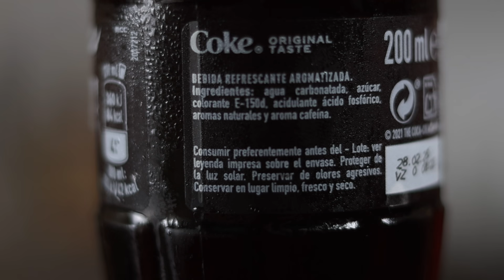Coca Cola Argentina Vs España | Expedientes Jurisich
Hay quienes dicen que las gaseosas se elaboran de maneras diferentes de acuerdo a los mercados. Aprovechando esta teoría y que el Ingeniero Jaume Reinoso vino de España a Argentina, nos trajo en su bolso de viaje una "Coquita" española para enfrentarla con la argenta y sacar conclusiones.

Te invitamos a ver este análisis.

¿Te gustaría aprender a hacer bebidas artesanales?
Hay disponible una asesoría on line: "Gin, Aperitivos, Vermut y Licores"

Capítulos
00:00:00 Introducción
00:02:01 Servido de las Gaseosas
00:03:50 Coca Cola Argentina
00:04:30 Coca Cola España
00:05:34 Las Probamos con Fernet Branca